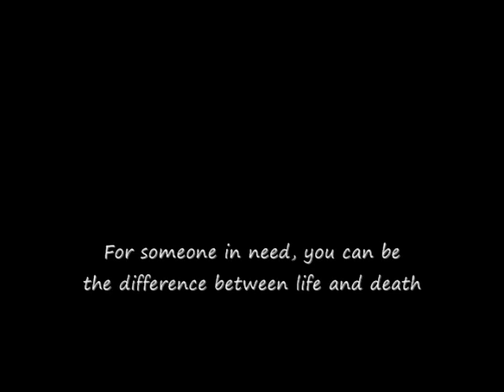1min SpotLight - Canadian Blood Service Commercial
Join me on June 12 to 13 at bell trinity center. 10am to 4pm, just right outside of Toronto Eaton Center. Donate blood for good deeds...

It should be the first building you should see on the right after a dozens steps away from south exit at eaton center.